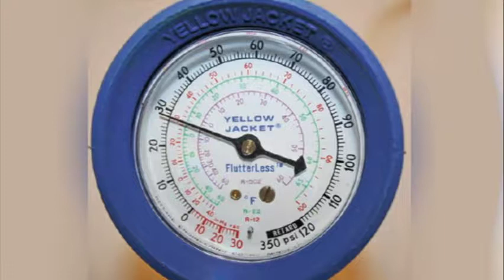Gage manifold. - HVAC online course.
Description of a gage manifold set. what the parts do and what their purposes are. To include the gages, the hoses and what their colors stand for. the colors of the numbers on the gages and how ot use the PT chart. In Lesson 4, of our Online HVAC Prep Course: Evaporators, we discuss evaporators more in-depth. We talk about what they do and how they absorb the heat. Along with that, we discuss the proper temperature and pressure. In our Online HVAC Prep Course, we pay attention to that because pressure affects temperature, so we go over what happens if pressure is too low or too high. We take a look at pressure gauges and PT charts built into gauges. We discuss de-humidification, proper Delta T of the air and Evaporator super-heat.

Our Online HVAC Prep Course looks at the different types of evaporators: multi-circuit evaporators, stamp plate evaporators, and fin tube evaporators. We follow this by the introduction of the rule of thumb on superheat, and then we learn how to calculate superheat.